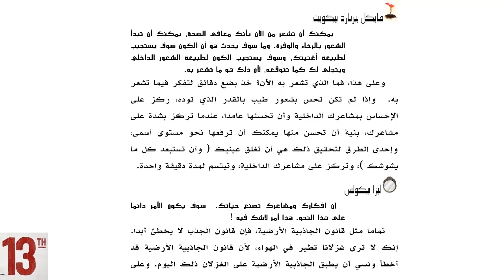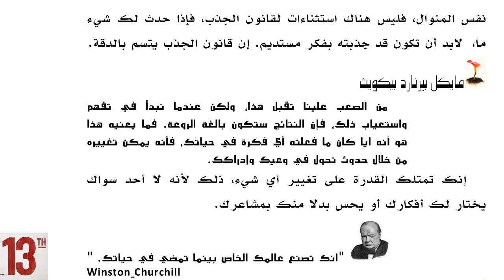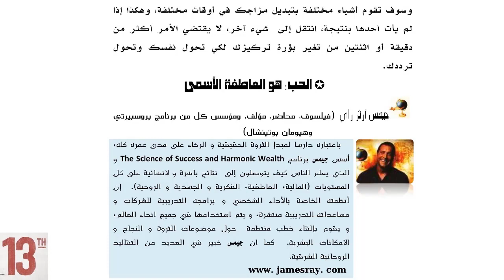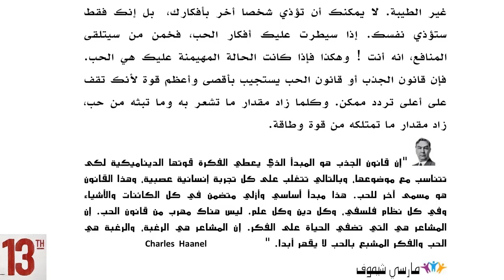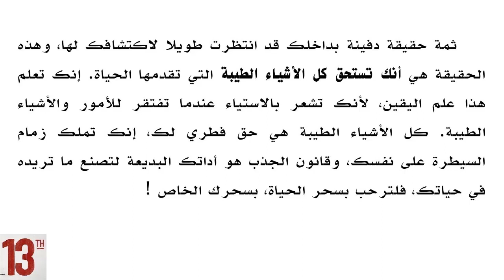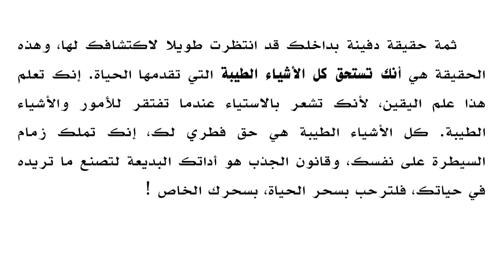السر 7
الحلقة رقم 7 من كتاب السر